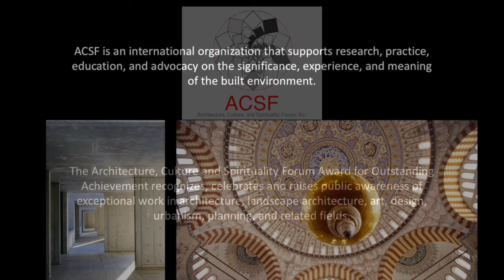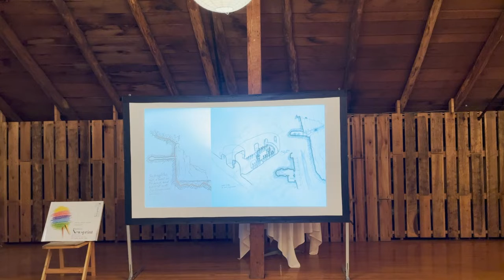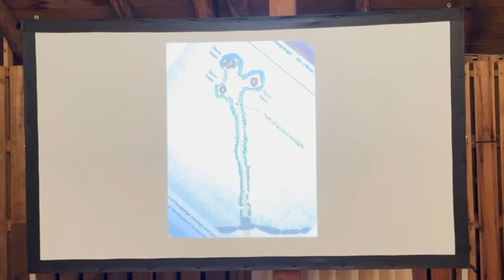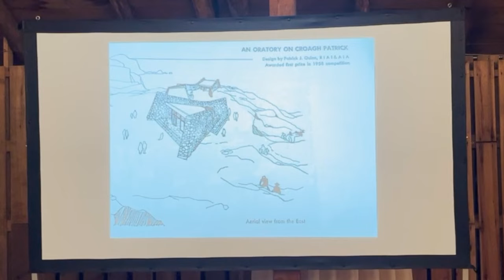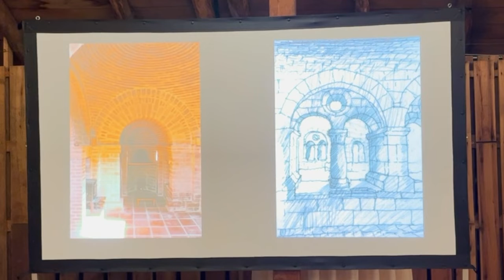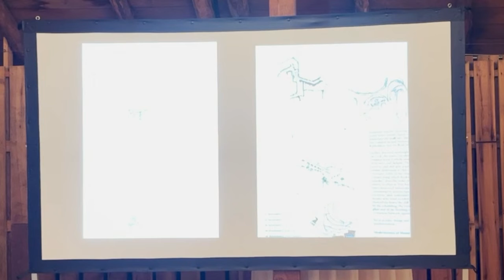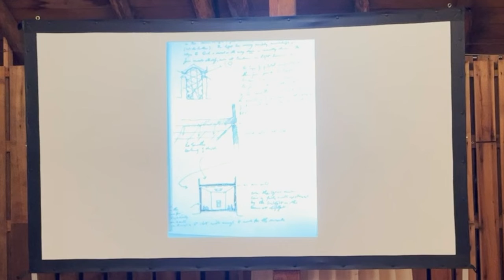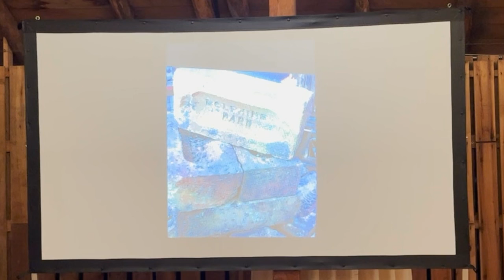The Kingfisher and the Kite (Chasing the immeasurable)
This was the keynote lecture by Patrick Quinn at the ACSF 12 Symposium that took place in Fallingwater, PA, in June 2022.